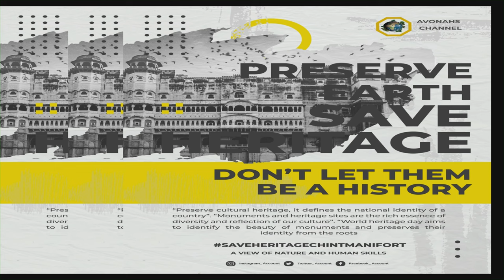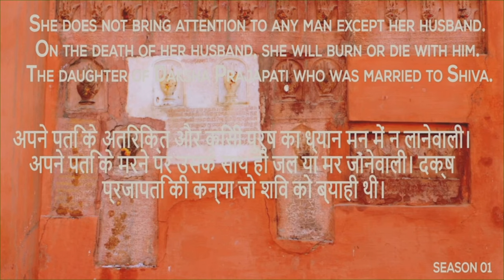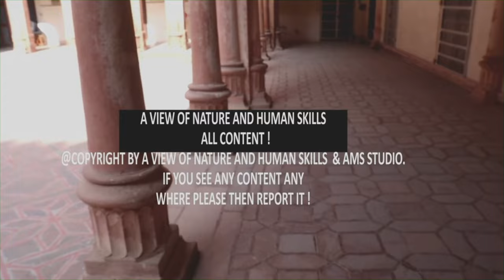8 History Of Chintamani Fort Part 2 चिंतामणि किले का इतिहास भाग 2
Junagarh Fort is located amidst the Thar Desert and was built by Raja Rai Singh in 1594. Located on a sprawling land of 5.28 hectare, this place is studded with temples, palaces and pavilions. Its 986m-long wall, with 37 bastions, is surrounded by a (now dry) moat. Within the vicinity of fort, there are 7 palaces, viz. Bikaneri Havelies, Phool Mahal ("Flower Palace"), Anup Mahal, Chandra Mahal, Ganga Mahal, Badal Mahal and Bikaneri Havelies. Bikaner tour is incomplete without witnessing these grand palace and huge walls.A temple of the royal family called "Ratan Behari temple" is also housed in Junagarh Fort; this shrine is a must visit during Gangaur festival and Dussehra.
जूनागढ़ किला थार रेगिस्तान के बीच स्थित है और 1594 में राजा राय सिंह द्वारा बनाया गया था। 5.28 हेक्टेयर की विशाल भूमि पर स्थित, यह स्थान मंदिरों, महलों और मंडपों से सुसज्जित है। इसकी 986 मीटर लंबी दीवार, 37 बुर्जों के साथ, एक (अब सूखी) खाई से घिरी हुई है। किले के आसपास के क्षेत्र में 7 महल हैं, अर्थात। बीकानेरी हवेलियाँ, फूल महल ("फ्लावर पैलेस"), अनूप महल, चंद्र महल, गंगा महल, बादल महल और बीकानेरी हवेलियाँ। इन भव्य महलों और विशाल दीवारों को देखे बिना बीकानेर की यात्रा अधूरी है।जूनागढ़ किले में शाही परिवार का एक मंदिर भी है जिसे "रतन बिहारी मंदिर" कहा जाता है; गणगौर उत्सव और दशहरा के दौरान इस मंदिर की यात्रा अवश्य करनी चाहिए।
Details:
Name                               :  HISTORY OF CHINTAMANI FORT PART 2
Season                             :  FIRST
Season Name                 :  DISCOVERY OF ASIA INSIDE INDIA
Area                                  :  STILL DISCOVERY OF RAJASTHAN,INDIA
Address                            :28C9+Q5Q, BIKANER FORT, BIKANER, RAJASTHAN 334001
Location                           :  BIKANER,, RAJASTHAN,INDIA
Location City                   :    28° 1'22.57"N, 73°18'42.90"E
Location Of Site/Place   :    28° 1'21.09"N, 73°19'5.42"E
(Of CHINTAMANI FORT)
नाम                                    : चिंतामणि किले का इतिहास भाग 2
सीज़न                                 : पहला
सीज़न का नाम                    : भारत के अंदर एशिया की खोज
क्षेत्र                                     : अभी भी राजस्थान, भारत की खोज
पता                                    :28C9+Q5Q, बीकानेर किला, बीकानेर, राजस्थान 334001
स्थान                                  : बीकानेर, राजस्थान, भारत
स्थान शहर                          : 28° 1'22.57" उत्तर, 73°18'42.90" पूर्व
साइट/स्थान का स्थान : 28° 1'21.09"N, 73°19'5.42"E
(चिंतामणि किले का)
I m telling everything of place because for only travelling and explore it. And I m not intention  of wrong way, bad way etc. Only for travelling, capture photo, making video's, vlogs etc. and sharing story, places, culture ,history, etc. Please I m requesting to Subscribe Our Channel And sharing content to another please.

                                                                                         BY:A VIEW OF NATURE AND HUMAN SKILLS
                                                                                               DOCUMENTARY CHANNEL
मैं जगह के बारे में सब कुछ बता रहा हूं क्योंकि केवल यात्रा करने और उसे एक्सप्लोर करने के लिए। और मेरा इरादा गलत रास्ते, बुरे रास्ते आदि का नहीं है। केवल यात्रा करने, फोटो खींचने, वीडियो बनाने, व्लॉग आदि बनाने और कहानी, स्थान, संस्कृति, इतिहास आदि साझा करने के लिए। कृपया।

                                                                                                     द्वारा: प्रकृति और मानव कौशल का एक दृश्य
                                                                                                             डॉक्यूमेंट्री चैनल